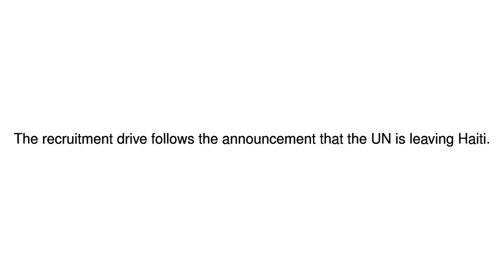News Update Haiti to reform army after 20 years without 11/07/17